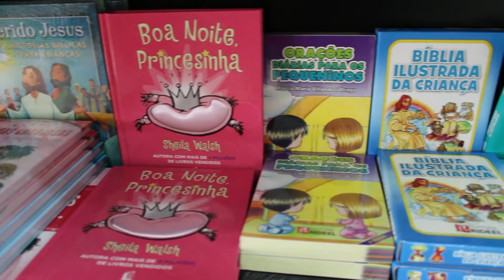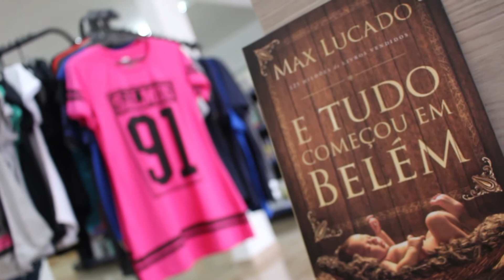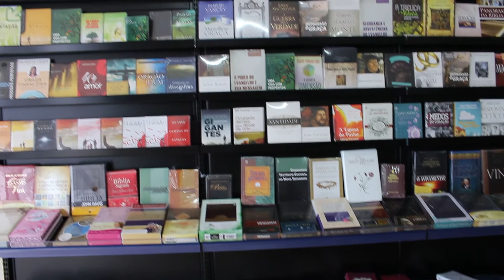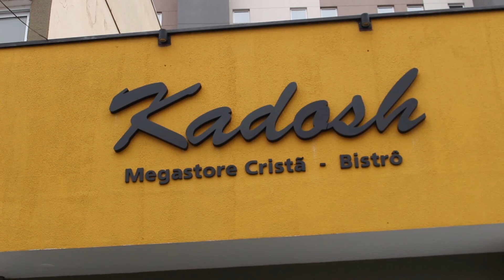Livraria Kadosh inaugura em Mogi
A megastore cristã conta com uma variedade de livros e artigos para presentes, e ainda, com serviço de restaurante.